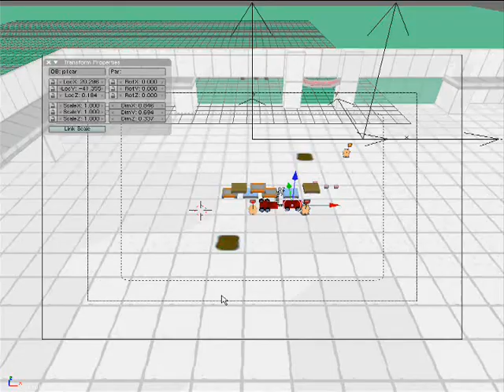(Blender Game) Zombie Co-op Game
blender game bge. This is my side project from Deus Ex Machina... Zombie Co-Op Online Game